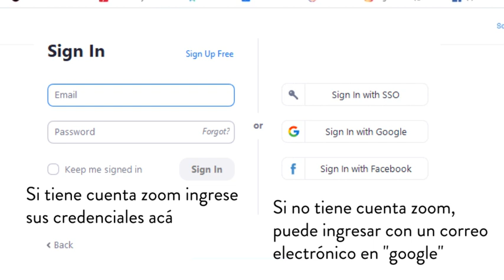Ingreso a los live de Agricultura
Paso a paso para ingresar a través de Zoom a los live de Agricultura